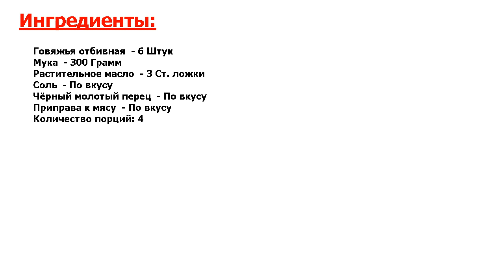★ ГОВЯДИНА ОТБИВНАЯ ★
★Гениальный рецепт.★ Для чего отбивают мясо? Для того, чтобы его текстура стала мягкой, легче жевалась и дала больше сока.★ Поэтому, если вы хотите получить такой эффект, то вам будет кстати мой рецепт.★ Пробуйте!